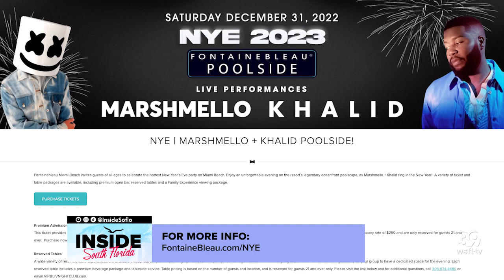How to ring in the new year in South Florida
Here to tell us how we can ring in the new year here in South Florida is the manager of events and community affairs of the Miami Herald Raymond Duenas